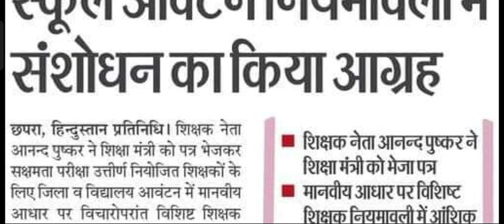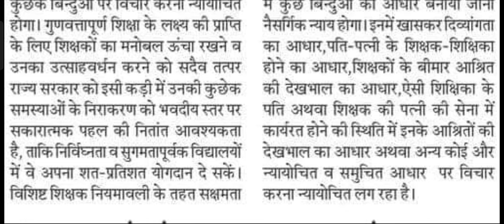सक्षमता पास शिक्षकों के विद्यालय आवंटन के नियमावली में आंशिक संशोधन का किया गया आग्रह